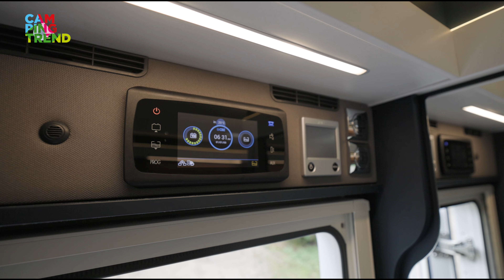De 100% NIEUWE Laika Kreos NU AL een video - Campingtrend